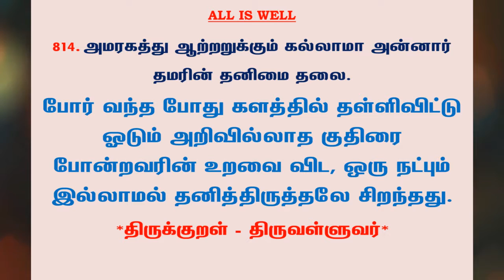#1003 | தினம் ஒரு திருக்குறள் - குறள் 814 | Kural 814 - Daily One Thirukkural